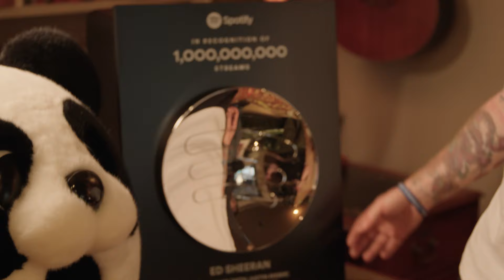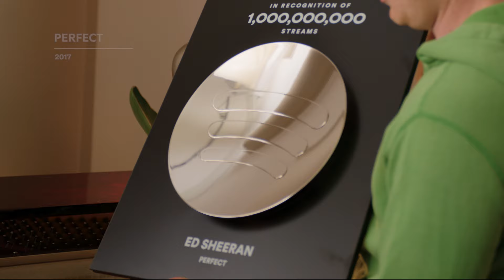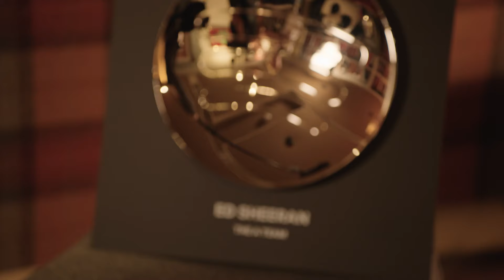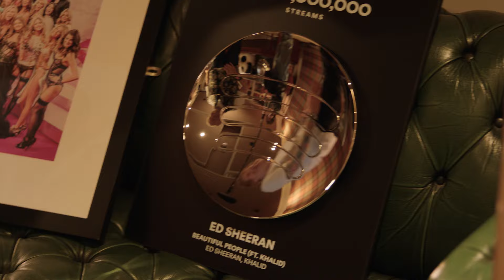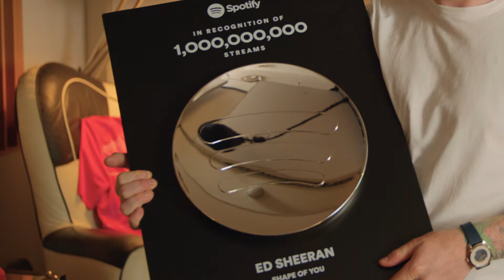Spotify | Billions Club: The Series featuring Ed Sheeran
From the studio to the Castle on the Hill, @EdSheeran takes us back to where it all began to celebrate his 12 Billions Club songs.